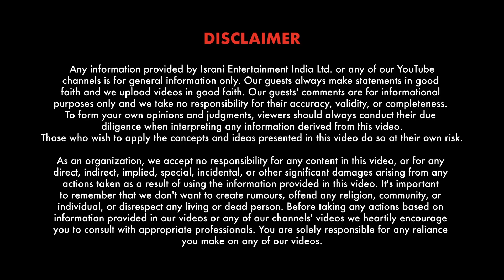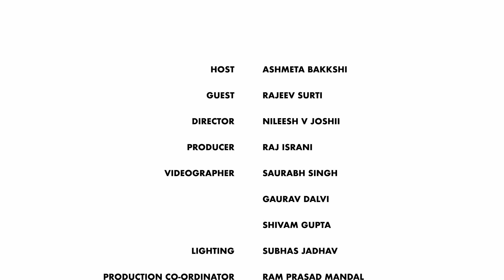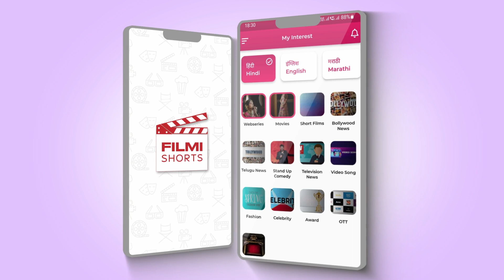Rajeev Surti: 25 Years of Dance & Bollywood Magic | Creative Masterclass With Ashmeta Bakkshi| Ep.27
In this episode, renowned choreographer and creative genius Rajeev Surti sits down with host Ashmeta Bakkshi to share his incredible journey of over 25 years in the entertainment industry. From working on iconic Bollywood films to collaborating with global artists, Rajeev opens up about the highs, lows, and lessons learned along the way.

Tune in to hear his inspiring story, how he broke into the industry, and what continues to fuel his passion for dance and creativity after two decades. Whether you’re an aspiring artist or just a fan of his work, this conversation is packed with insights and wisdom you won’t want to miss!

🎧 Key Highlights:
• Rajeev's early struggles and breakthrough moments
• Behind the scenes of his famous choreography projects
• Navigating the evolving landscape of Bollywood
• Advice for aspiring dancers and choreographers

Timestamps
00:00 Precap
00:30
00:01:00 Introduction of Rajeev Surti
00:02:08 Choreography as a Career Option
00:03:50 Family Support on Journey
00:07:35 Anybody ask what you do?
00:08:20 Nach Baliye Choreographer
00:10:10 Next bollywood choreographer
00:15:10 Can a little push is necessary?
00:18:50 Think of choreographer to Dance director
00:20:40 Groupism is everywhere
00:23:10 Talk about newcomers experience
00:25:22 Jaane tu ya jaane na - Aditi Song experience
00:30:56 Vision according to director
00:35:38 Is there is a shelflife of a Choreographer?
00:39:10 Instagram and Insecurities
00:48:24 a film or choreography which don't wanted to do
00:50:20 Newly discovered love for acting
00:53:37 you are religious or a spiritual person?
00:57:40 Covid time schedule
01:00:15 For the new choreographers
01:03:00 Want to dance on my choreography